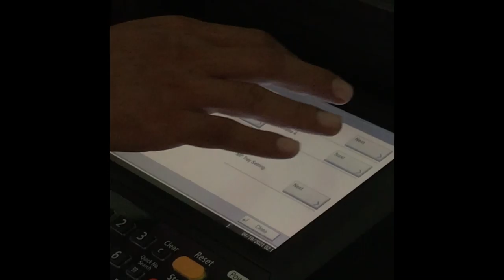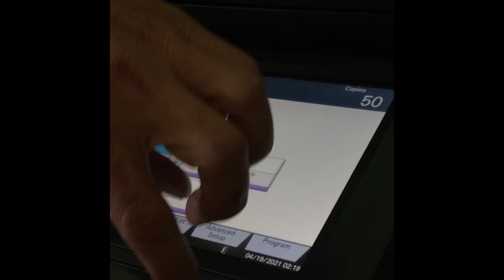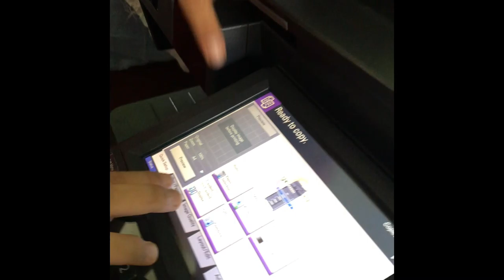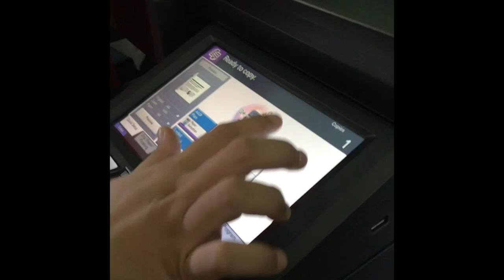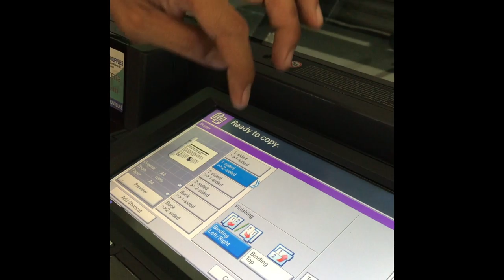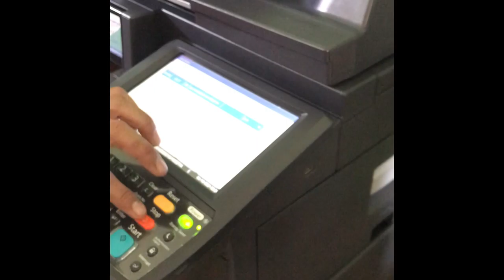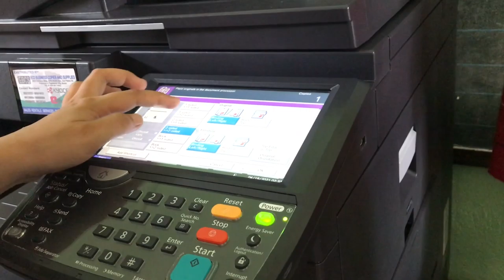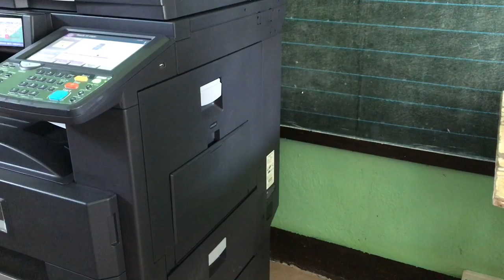Actual Demo for Photocopier Machine